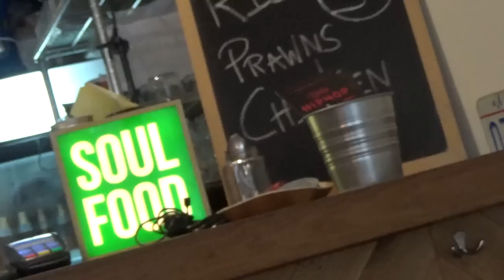J'ai testé le Waffle and Chicken - VLOG #111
Nouvelle expérience "soulfood" dans ce vlog, avec une spécialité du sud des Etats Unis, née dans les années 20 : Le Waffle & Chicken, que j'ai dégusté chez Gumbo Yaya, 3 rue Charles Robin, Paris 10ème (métro Colonel Fabien)